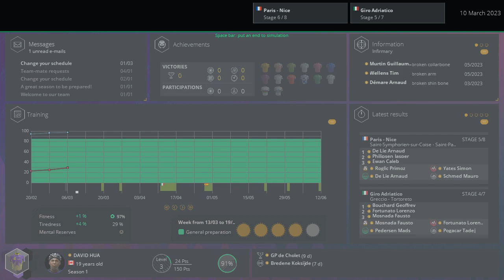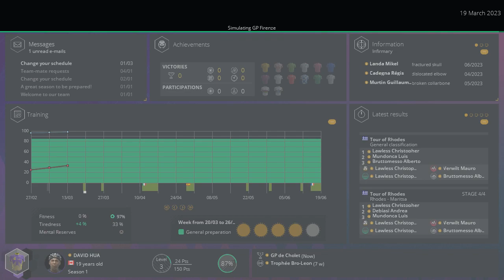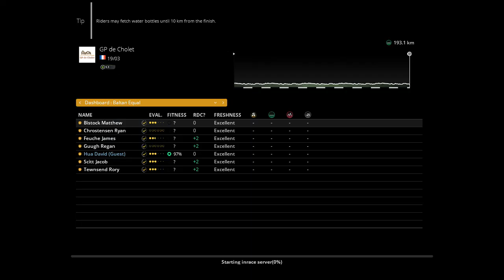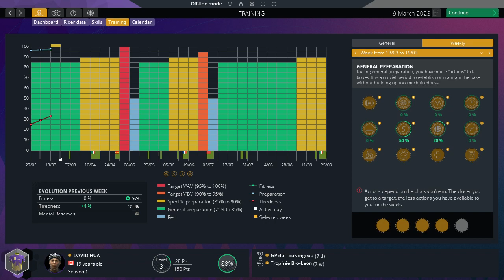[{(Pro Cycling Manager 2023 - Cyclist | #5)}] Last of the Team